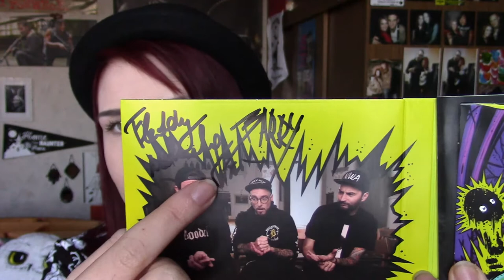My BDay & Comic Con [February Haul] | Cindy K-Hole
First haul on this channel ayyy! This one contains my birthday gifts and the stuff I bought at Comic Con, since I celebrated my birthday there :)